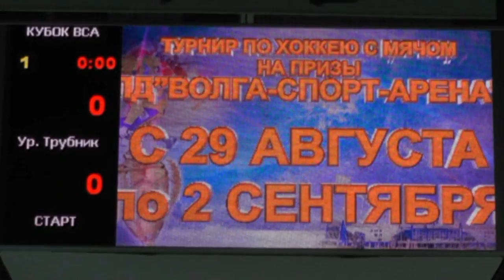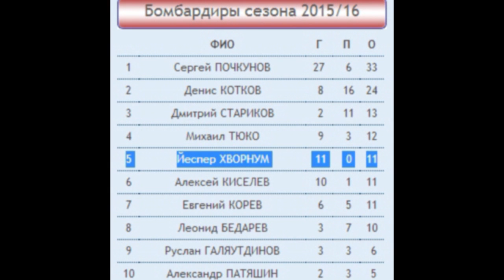❃Jesper Hvornum mål för"START"(Nizhni Novgorod)❃Йеспер Хворнум голы за"СТАРТ"(Нижний Новгород)❃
Jesper Hvornum mål för"START"(Nizhni Novgorod)säsongen 2015-16g.
Йеспер Хворнум голы за"СТАРТ"(Нижний Новгород)сезона 2015-16г.